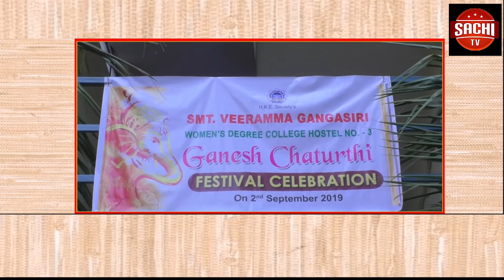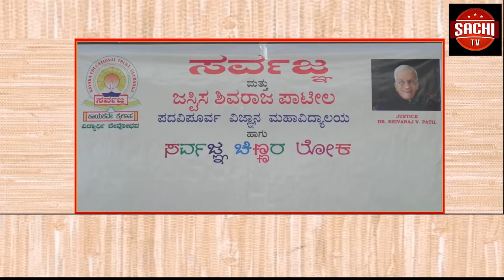ರೈಲು ಹಳಿ ದಾಟಲು ಹೋಗಿ ರೈಲು ಅಡಿಯಲ್ಲಿ ಸಿಲುಕಿದ ಮಹಿಳೆಯು ಪ್ರಾಣಾಪಾಯದಿಂದ ಪಾರಾಗಿರುವ ಘಟನೆ ಚಿತ್ತಾಪುರ Subscribe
ರೈಲು ಹಳಿ ದಾಟಲು ಹೋಗಿ ರೈಲು ಅಡಿಯಲ್ಲಿ ಸಿಲುಕಿದ ಮಹಿಳೆಯು ಪ್ರಾಣಾಪಾಯದಿಂದ ಪಾರಾಗಿರುವ ಘಟನೆ  ಚಿತ್ತಾಪುರ ಪಟ್ಟಣದ ರೈಲ್ವೆ ನಿಲ್ದಾಣದಲ್ಲಿ ನಡೆದಿದೆ.